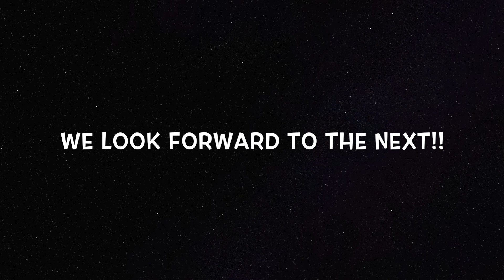《メンズスタイリング》パーマしなくても出来るパーマ風スタイリング！！メンズ編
パーマをしなくてもパーマみたいにスタイリングしたい！！
そんな方に必見のスタイリング方法です☆
女性でも活用できるかもしれないのでぜひご覧くださいね！！

vicca　official　channel
表参道、原宿、青山で活躍するスタイリストが発信するチャンネル☆
アレンジ、ヘアカラーなどなど随時更新していきます！！